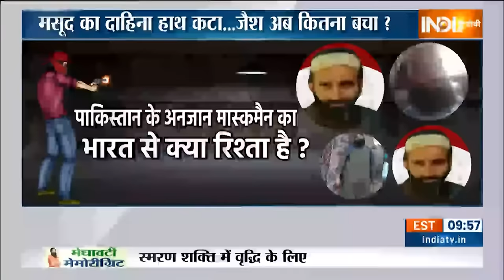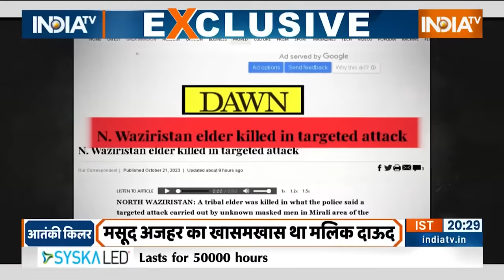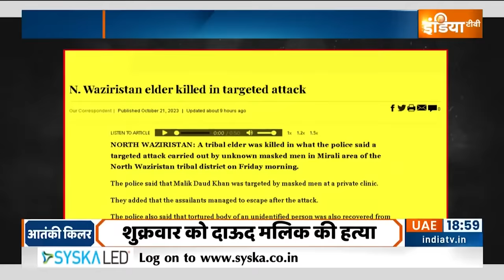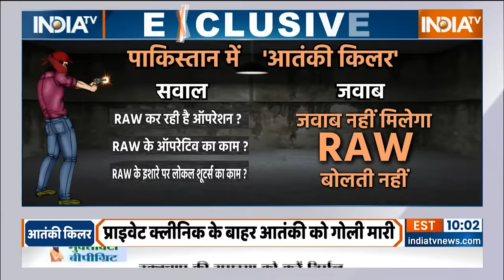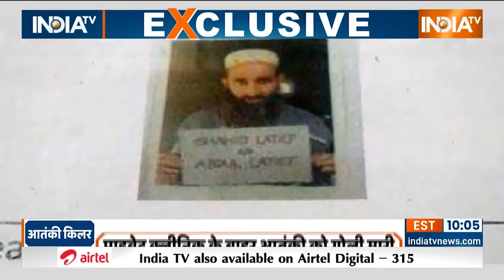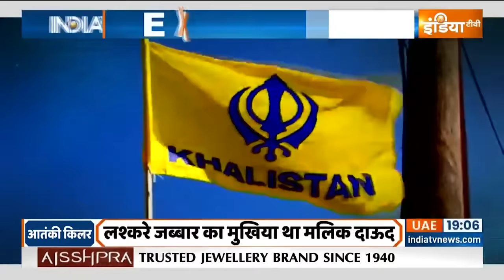Pakistan News : पाकिस्तान में एक और मारा गया..हाफिज सईद कांप गया | Wanted Masood Azhar | Terrorist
Pakistan News : पाकिस्तान में आज एक और गया..हाफिज सईद कांप गया | Wanted Masood Azhar | Terrorist

पाकिस्तान में कुछ तो हो रहा है, भारत के मोस्ट वॉन्टेड दुश्मन एक के बाद एक ढेर होते जा रहे हैं और नाम आ रहा है सिर्फ अनजान हमलावर का...या किसी मास्क वाले शख्स का जो इन आतंकियों को चुन चुनकर ठिकाने लगा रहा है